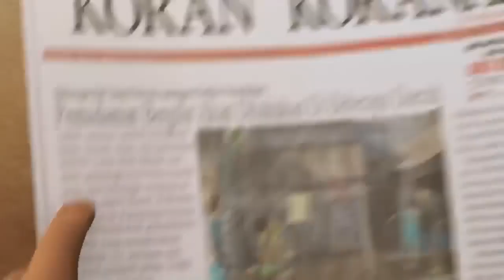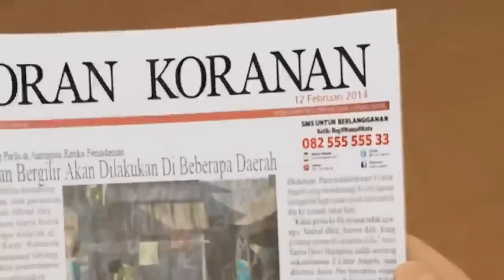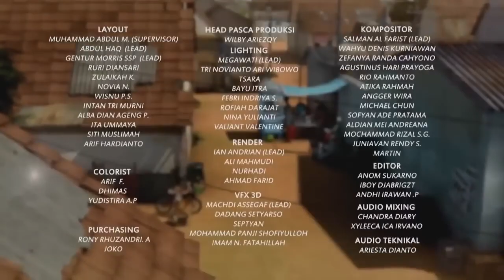Toko Bang Jarwo Adakan Bulan Promosi Adit & Sopo Jarwo